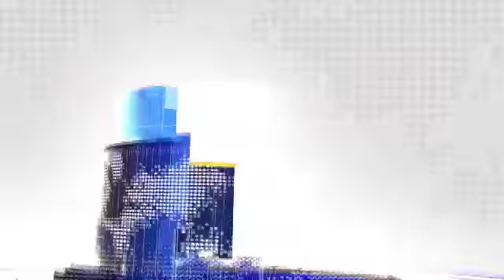श्री फतेहगढ साहिब में पत्रकार यूनियन द्वारा डिप्टी कमीश्नर के साथ एक की बैठक